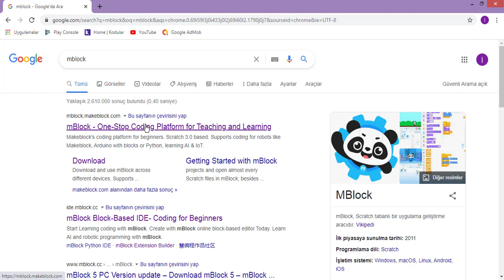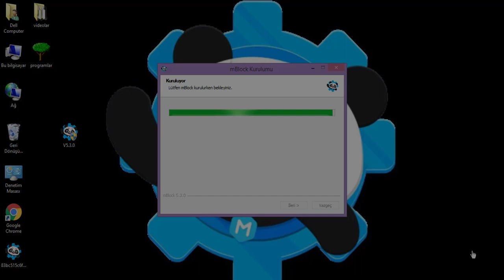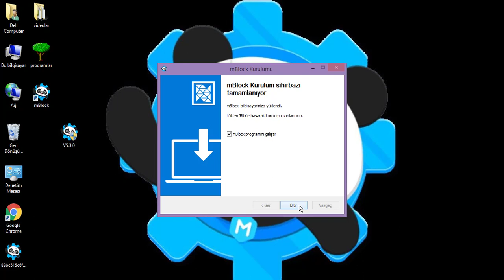1- Mblock 5 Nedir Kurulumu Nasıl Yapılır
Bu dersimizde mblock 5 programı nedir nasıl yapılır onu göreceğiz. Mblock 5 Programı ile scratch programı aynı arayüzü kullanmaktadır. Mblock 5 programı artı olarak elektronik devrelere bağlanarak arduino kartlara yazdığımız kod bloklarını yükleyebilmektedir.